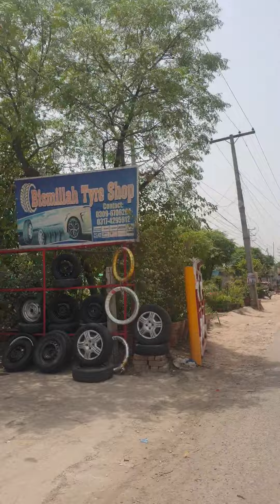Nurseries,Wapda Town Lhr. واپڈا ٹاون لاھور میں نرسریاں